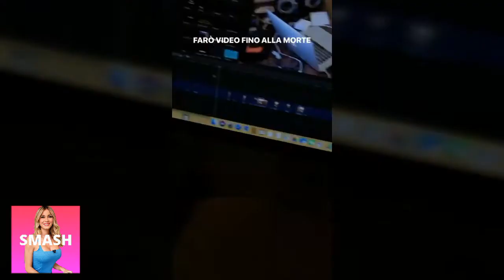LUIS SPIEGA PERCHE NON CARICA VIDEO AI FAN